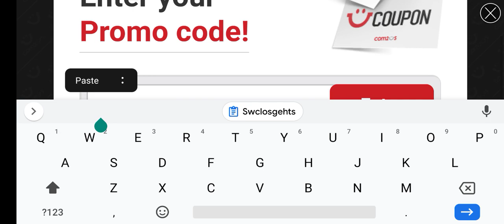12 September 2020, Promo Code 3, Summoners War